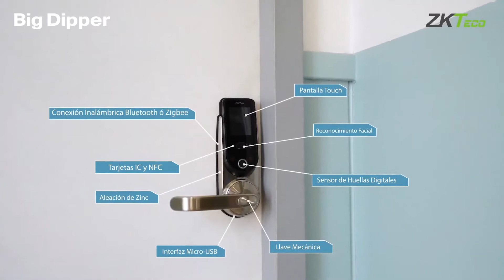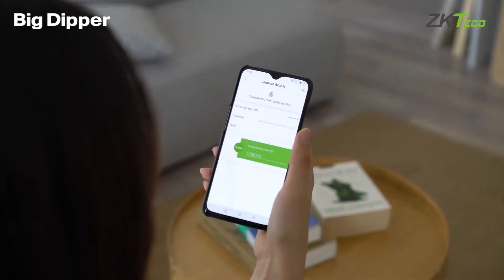ZKTeco: Cerradura multibiométrica HBL100 y HBL200. Con reconocimiento facial y gestión por APP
ZKTeco: Cerradura multibiométrica HBL100 y HBL200

Conexión inalámbrica bluetooth o Zigbee
Pantalla Touch
Reconocimiento facial
Sensor de huellas digitales
Llave mecánica
Interfaz micro-usb
Tarjetas IC y NFC

6 métodos de verificación:
Rostro
Huella (solo HBL100)
Contraseña
Desde celular
Compartiendo clave única por celular o apertura remota
Control por voz con dispositivos IOT